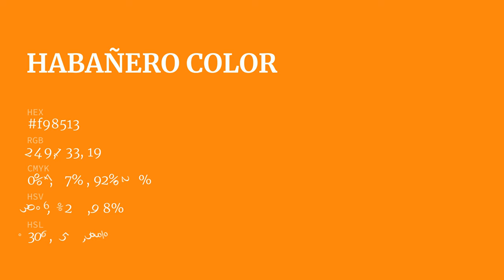Habañero color f98513 hex color - Orange color - Cool color f98513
What color is Habañero ? f98513 hex color - Orange color - Cool color f98513

Hex f98513 Color Code is also known as Habañero color.

Hex f98513 Color code in CMYK color (process color) code model is generated after subtraction of 0% cyan, 46% magenta, 92% yellow and 2% black.